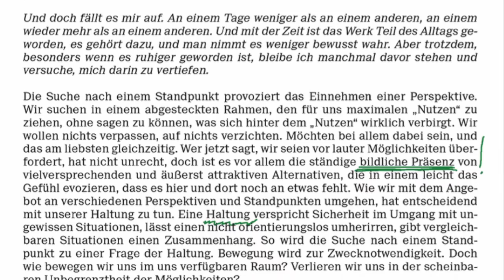art intern @ proArte University of St. Gallen exhibition Andrian Mechernich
First art intern exhibition at University of St. Gallen on 28 September 2017. Paintings by Andrian Mechernich.